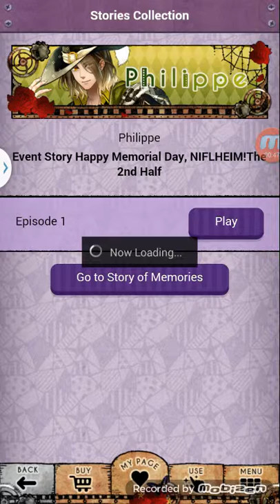Shall We Date? The Niflheim+ - Spinoff - H.M.N. with Philippe: Chap.02, Epi.01